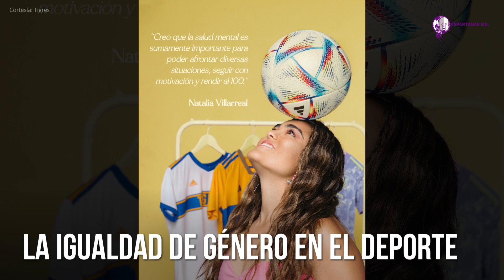Tigres Femenil se suma a la fiebre de la película de Barbie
Tigres Femenil se suma a la fiebre de la nueva película de Barbie a través de la campaña Bold & Fabulous. Este acuerdo sin precedentes busca promover la igualdad de género en el deporte y celebrar la autenticidad y valentía de las mujeres.

La emoción por el estreno de Barbie ha llevado a grandes marcas internacionales a realizar increíbles colaboraciones. Tigres Femenil no podía quedarse atrás, convirtiéndose en el único club deportivo en el mundo en sumarse con la campaña Bold & Fabulous, la cual lleva el mensaje de inclusión y empoderamiento de la película al ámbito deportivo. Durante los días previos al estreno de la película se realizaron diversas actividades y se continuarán este lunes en el Estadio Universitario como con las jugadoras del equipo.

“Estamos emocionados de unirnos al furor de ‘Barbie’, la película, con nuestra campaña Bold & Fabulous. Compartimos valores fundamentales de igualdad, empoderamiento y resiliencia, y juntos buscamos inspirar a niñas y jóvenes a alcanzar cualquier sueño que tengan. Esta colaboración será una experiencia única y emocionante para nuestra afición y la comunidad en general”, aseguró Carlos Valenzuela, Vicepresidente de Operaciones y Marketing del Club Tigres.